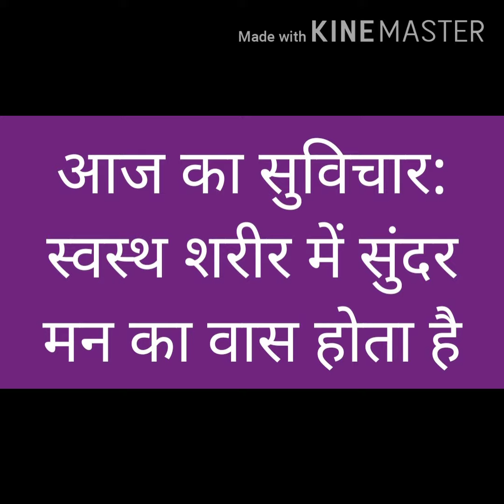खेले, करें, सीखें ( स्वास्थ्य) Rita Pal